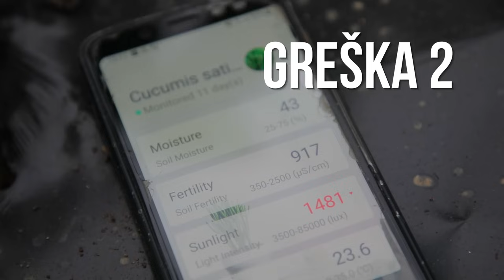Izbegnite OVE GREŠKE! Djubrenje POVRĆA na Samom POČETKU!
U fazi vegetativnog (intenzivnog) porasta paprike i paradajza veoma je važno da sve uradite kako treba. Tada morate da zaštitite i prihranite vaše biljke na pravi način! U periodu kada je zelenim delovima biljke - stablu i listovima potrebno najviše snage da počnu da rastu i razvijaju se veoma je važno da im i vi pomognete u tome. Kako? Pogledajte koje su najčešće greške i pokušajte da ih izbegnete!

Proizvodnja RASADA  00:05 - 01:04
Najčešće GREŠKE 01:05 - 02:49
Tehnologija PROIZVODNJE 02:50 - 04:24
Najčešće bolesti i štetočine 04:25 - 05:43
Najčešće GREŠKE u zaštiti 05:44 - 06:45